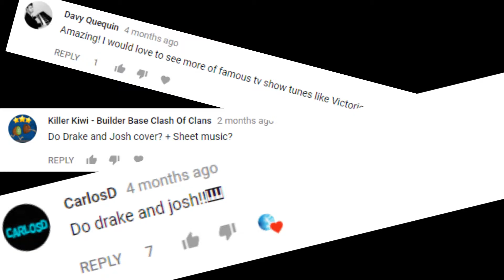Drake & Josh Opening - I Found A Way (TV Size) [Piano Cover]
Want to learn piano? I highly recommend flowkey

Hi!
This is one of your requests!
remember always to smile, hope you enjoy and have a great week!

▃ ▄ ▅ ▆ ▇ I Found A Way Piano Cover▇ ▆ ▅ ▄ ▃
Composer: Drake Bell and Michael Corcoran
Arrangement: FortePiano (Nadav Schneider) .

Chris Dobbrunz
DARREL COLLINS
Lena Avalos
Felix Turgeon
Tyler Allen
Nina Ruiz Andres